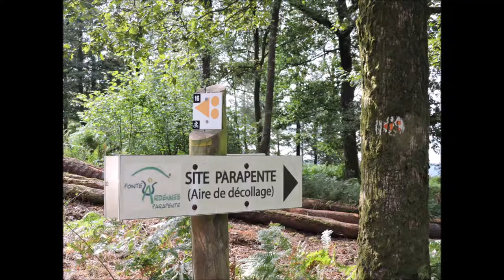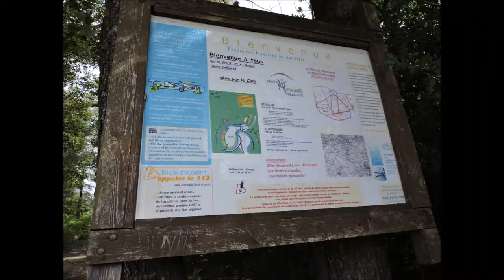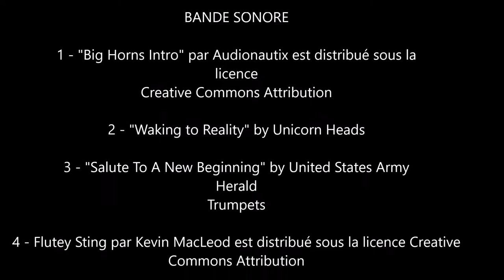Site du parapente de Revin Fallières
Encore une belle découverte, en ce 16 août 2019, que ce Site utilisé pour le Club de Parapente à Revin-Fallières, dans le Département des Ardennes. Accès par un petit sentier forestier très étroit et escalade à travers bois jusqu'au plateau. Forte montée jusqu'au sommet. Jolie vue sur la boucle de Meuse et la ville, ainsi que sur le massif ardennais qui enserre cette vallée comme pour la protéger.